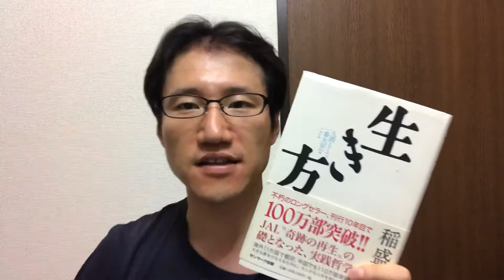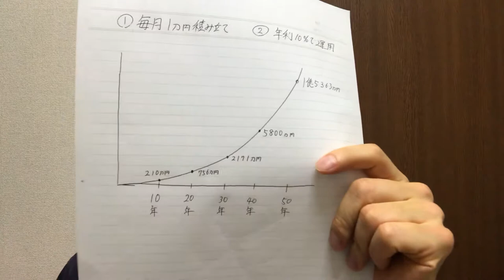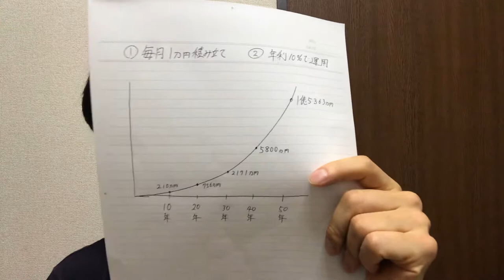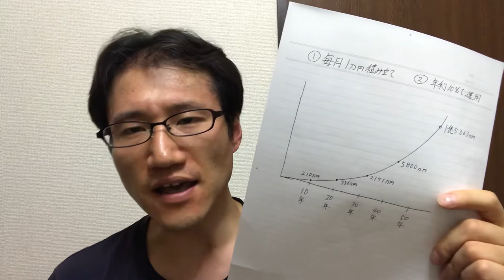【稲盛和夫著・生き方】を読んで、継続することの大切さを再認識しました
稲盛和夫著・生き方を読みました。
経営者としても、投資家としても『継続することの大切さ』を再認識しました。

起業や投資の世界では、一夜にして大成功というエピソードが、もてはやされますが、
僕はそういうタイプではありません。
不動産投資歴15年の現役大家さんが、継続する力の大切さをお話しします。

東京投資クラブ代表　山口　史
1980年生まれ。39歳。
医療系大学卒。精神保健福祉士の国家資格を持つ障害者福祉の専門家。
20歳(2000年)で株式投資をスタート。
大学卒業後、病院に勤務しながら、24歳(2004年)の時に不動産投資を開始。
銀行の融資が厳しい薄給サラリーマンにもかかわらず、東京・神奈川の区分マンションを1室ずつ購入し10戸の不動産オーナーとなる（10戸中7戸は借金無しの超安定経営）
28歳(2008年)のときサラリーマンをリタイヤ。
自身の投資経験を活かし、2007年より東京投資クラブの代表を務める。

初心者の方でもわかりやすく教える投資の勉強会を開催。
2007年からスタートし2019年現在、延べ1万人の方が受講しております。